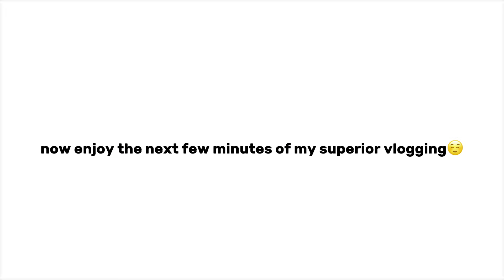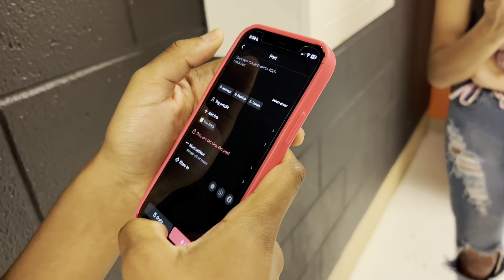grwm for last first day of school 😭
Gabby Taylor

Snap-gabbygirl.yo

Last first day of school